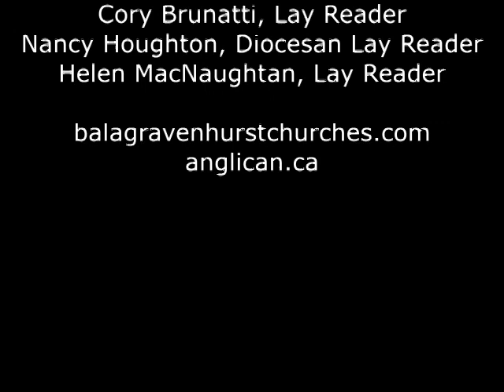Morning Prayer - April 24, 2020 from Trinity All Saints Anglican Church, Bala